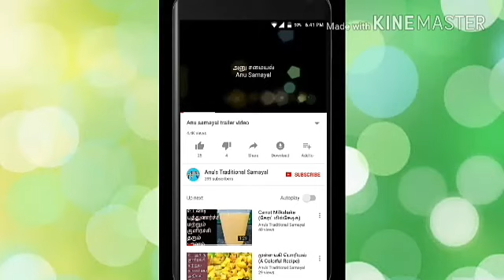ஆட்டுக்கால் பாயா குழம்பு | Aatukal Paya | Mutton Paya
For more videos follow our Channel link below,